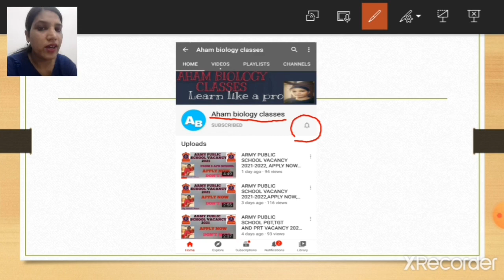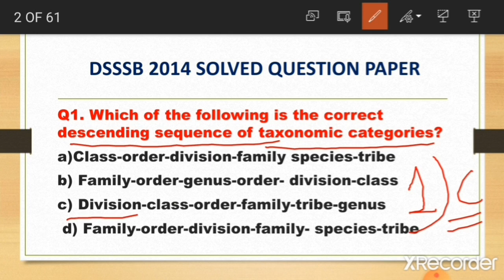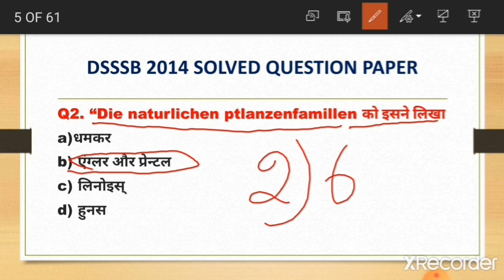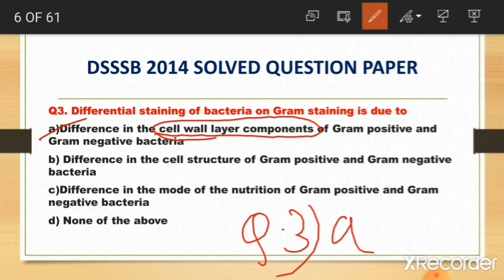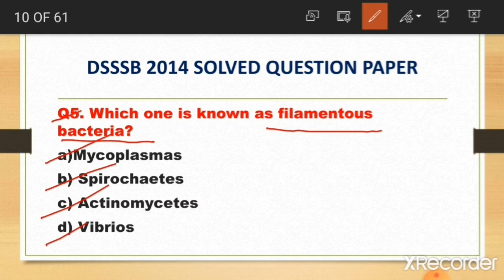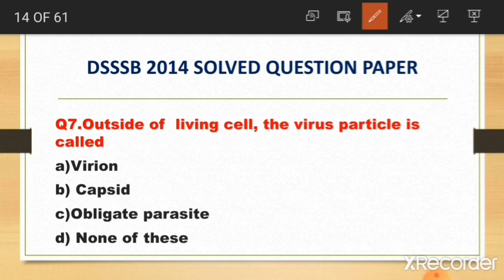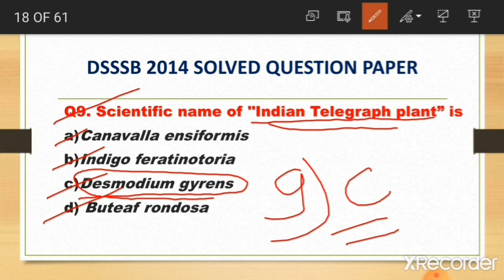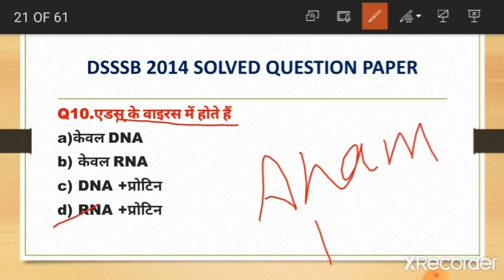DSSSB PGT BIOLOGY 2014 QUESTION PAPER FULLY SOLVED PART 1|| ALSO USEFULL FOR KVS AND NVS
DSSSB PGT BIOLOGY 2014 QUESTION PAPER FULLY SOLVED PART 1 ALSO USEFULL FOE KVS AND NVS.
SYLLABUS | LATEST SYLLABUS EMRS SYLLABUS 2021| EMRS SYLLABUS